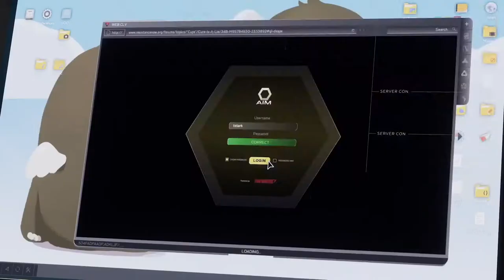Pandangan pertama Marvel's Avengers menjanjikan!